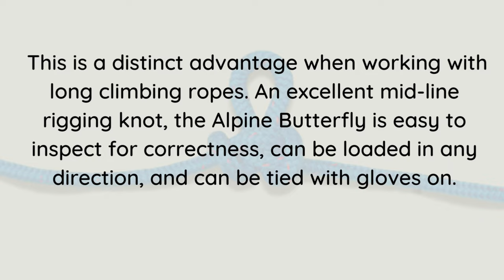Alpine Butterfly Knot Tutorial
Demonstrated by Teacher Anna Beth Varron